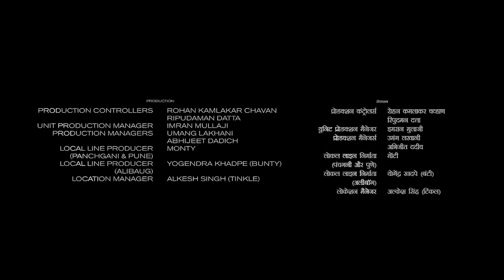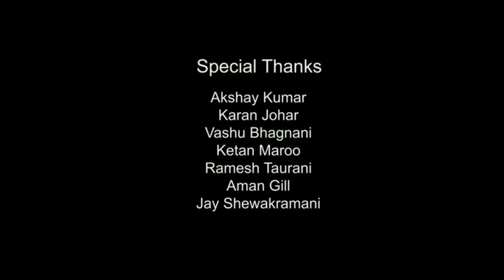LGM Full Movie 2024 | Harish Kalyan | Nadhiya | Mirchi Vijay | Full Movie HD Story & Facts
About = Factobolly is a Trusted YouTube Channel. Watch The Most Interesting Videos On This Chennal. So Keep Support And Stay Tunned.